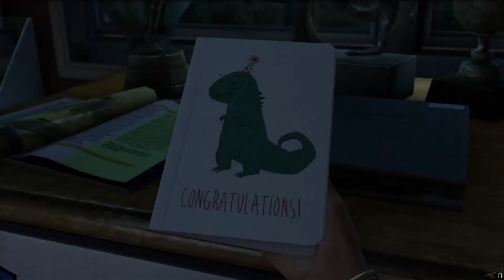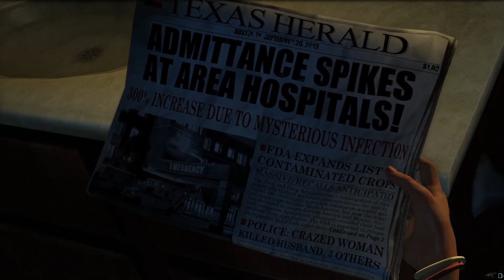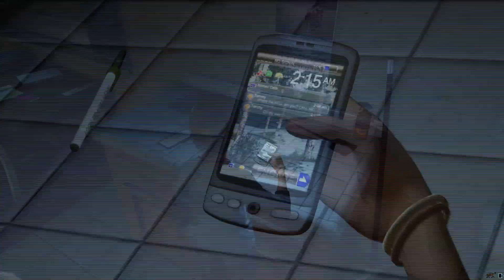Last of us prologe